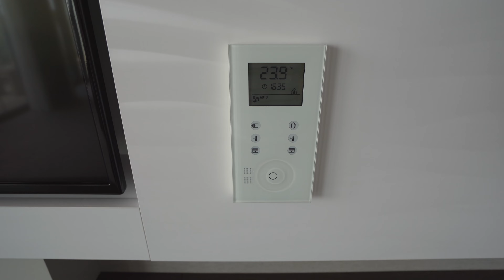Courtyard Wolfsburg | Suite Rundgang | Spektakulärer Blick auf den Allersee | 4K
Rundgang durch eine Suite im Courtyard Wolfsburg. Das Highlight ist sicherlich der spektakuläre Blick auf den Allersee vom großen Balkon.

Timestamps:
00:00 Start
00:18 Balkon
00:40 Schlafzimmer
01:30 Badezimmer

Ich habe den Aufenthalt im Hotel selbst gezahlt.

Über einen Kommentar/eine Bewertung würde ich mich freuen.
Vielen Dank!